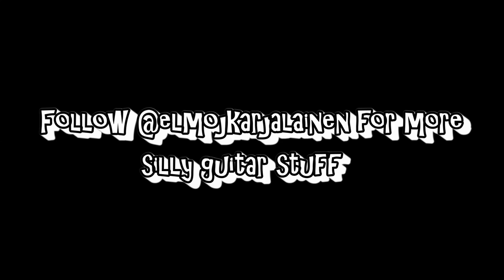1 Mitten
Something I did for themittenchallenge on Instagram. Great fun 😊
Check that out as well.